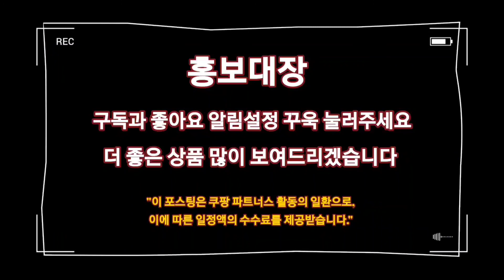창문로봇청소기를 찾으시나요? Best 1위 ~ 7위 상품 추천드립니다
1위
아이뮤즈 클링봇 2세대 유리창 로봇 청소기 ClingBot5.0 (40)

2위
샤오미유핀 스마트 유리창닦이 유리창 로봇청소기 DDC55 3800pa 초강흡력5.0 (108)

3위
파워윈도우봇 창문로봇청소기 유리창로봇청소기 초슬림(7.5cm) 국내KC4.5 (19)

4위
로이모 클린스테이션 물걸레 로봇청소기5.0 (2)

5위
앤커 유피 로보백 G10 하이브리드 물걸레 로봇청소기 화이트4.5 (53)

6위
스마트 유리창 창문 통유리 청소 인공지능 로봇청소기 3세대5.0 (42)

7위
윈도우봇 창문 로봇청소기 WindowBOT5.0 (3)